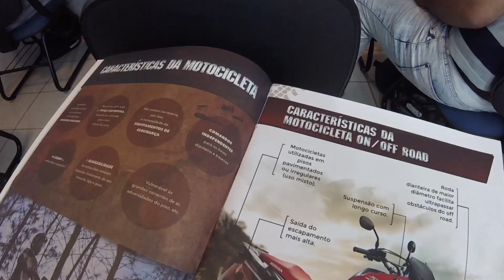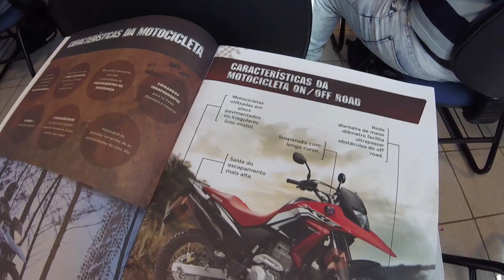CRF 230 no Treinamento OFF ROAD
Fala pessoal, em uma manhã de sábado, foi realizado o Curso Básico OFF ROAD no Centro Educacional de Treinamento da Honda (CETH) no Recife. Foi um curso oferecido ao Honda Scooter Filial Recife com o objetivo de fazer com que os condutores de Scooters pudessem adquirir nova técnicas na condução de uma motocicleta.

O Instutor foi MOAB e vou deixar os contatos para caso alguem se interesse, pois recomendo muito que você faça um treinamento como esse.

Grande Abraço
Rafael Cantarelli

Equipamentos:
Honda PCX Cinza 2016
Capacete Reevu 360
Sony Powershot SX60h